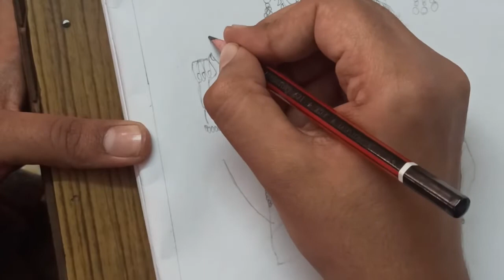Shri Lakshmi Narayan Painting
Hey everyone! I am back with another artwork of mine. This is a video of Shri Lakshmi Narayan painting.